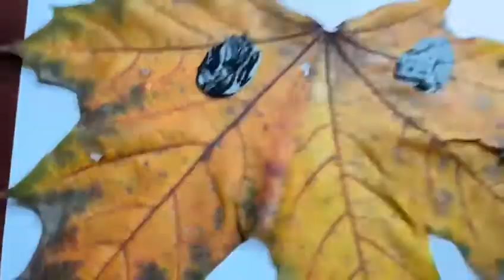Vulpea- activitate practica cu frunze. Gradinita de acasa